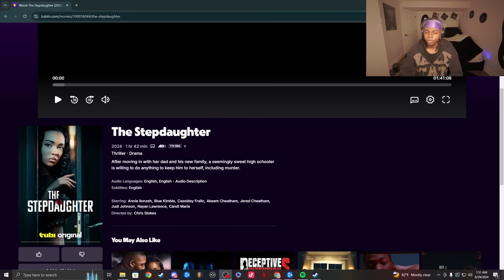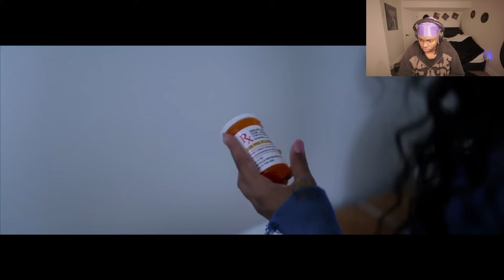this tubi movie was actually insane.. (the stepdaughter)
In this video, top5jayyin reacts to the stepdaughter

IRL Channel  @jayyin
Gaming Channel @jayyinnolifes